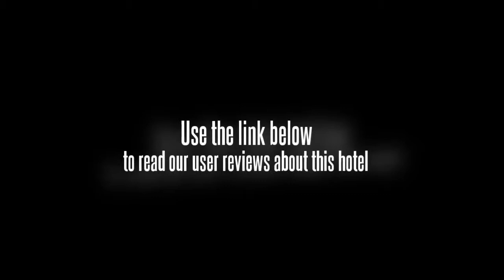Yangshuo Travellers Land Youth Hostel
The Yangshuo Travellers Land Youth Hostel is located in Yangshuo making it one of the best hotels to stay at while in town. All hotel's guestrooms have all the conveniences expected in a hotel in its class to suit guests' utmost comforts. Each guestroom has desk, television, separate shower and tub, satellite/cable TV.This Yangshuo accommodation features on-site facilities such as bar/pub, room service, hotel/airport transfer, tours, bicycle rental, pets allowed. For a more enjoyable stay, guests can take advantage of a variety of recreational facilities, including garden. Modern comfort and convenience are seamlessly combined to ensure the guests' satisfaction. This hotel is characterized by a combination of modern comfort and traditional element of Yangshuo, making it a distinct accommodation. To make your reservation at the Yangshuo Travellers Land Youth Hostel quick and easy, please select your preferred dates of stay and proceed with our secure online booking form.